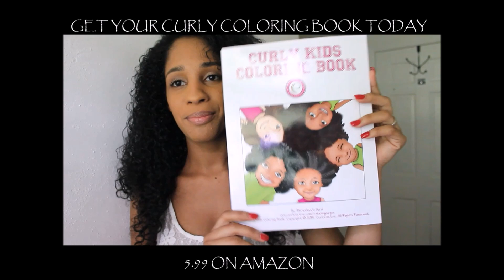"WASH N GO" Doesn't work - TRY THIS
THE BOOK

HELP SPREAD THE LOVE AND POSITIVITY. IT IS OUR JOB AS MOMS, AUNTS, COUSINS AND AS FRIENDS TO SHOW THE YOUNGER GENERATION THE BEAUTY THAT THEY POSSESS THOUGH THEIR BEAUTIFUL TEXTURED OR NOT TEXTURED HAIR.

Akirashanti Byrd
 Biography

Akirashanti Byrd, the owner of CurlCentric.com, was born in 1977 in Brooklyn, New York and grew up in Birmingham, Alabama. She became interested in natural hair in 2005 when she had her first experience with mental transitioning with her daughter during a time before the online natural hair community was available. Shortly after, in 2007, deciding to be a living example for her daughter, she received her last relaxer. In 2011, Akirashanti began blogging about natural hair to provide education, encouragement and excitement to natural hair fundamentals. Curly Kids Coloring Book is Akirashanti's first published book. She enjoys blogging about natural hair and journaling about her experience with personal development as much change and growth has happen since she first began.

About me:
o Instagram: officialcurlsbeauty
Let’s make it beautiful, one curl at a time…